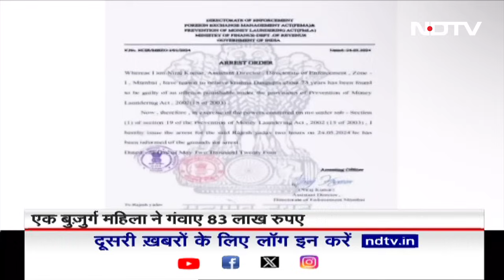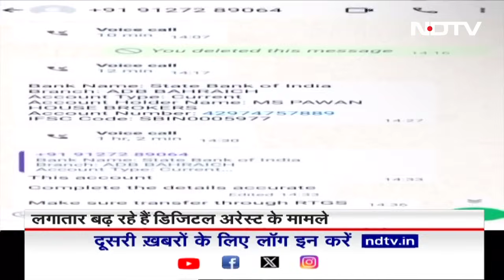Digital Arrest के चंगुल में 12 घंटे तक में फंसी रही बुजुर्ग महिला | Crime Story | NDTV India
Digital Arrest: कैसे 12 घंटे तक चला ' डिजिटल अरेस्ट ' का ड्रामा, बुजुर्ग महिला ने गंवाएं 83 लाख रुपए, देखिए फर्जी अरेस्ट की पूरी कहानी ,बुजुर्ग महिला की जुबानी.